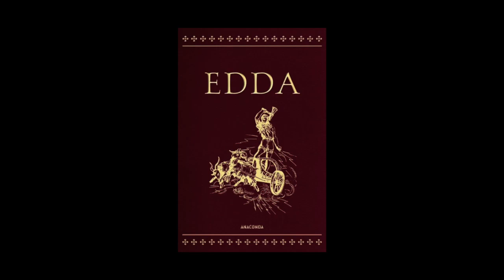» Loddfafnirs Lied [Hörbuch]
Die ältere Edda — Göttersagen
Hávamál, Loddfafnirs Lied